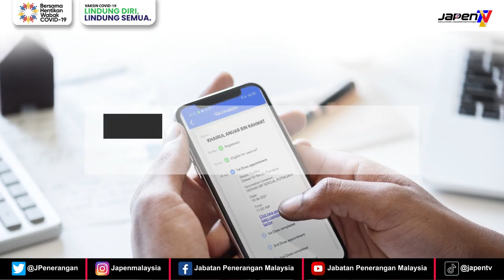[18.6.2021] Janji temu vaksinasi COVID-19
Individu yang telah mengesahkan janji temu vaksinasi COVID-19 dinasihatkan untuk tidak terlepas tarikh tersebut.